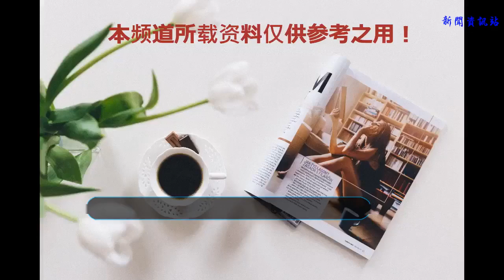OPPO R17被曝光，另有Pro版，近期將會發布！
今年OPPO FIND X憑借設計的創新以及領先的技術，該機可謂是火遍全球，雖然手機確實不錯，但由于定位高端以及較高的價格，令預算不足的用戶望而卻步，而就在今天，OPPO R17被曝光出來，看來OPPO將會在近期（8月）將推出R17，定位2~3000檔！
    今天網上爆出一網友在節目現場拍攝的照片，而這部電視節目有OPPO贊助，能明顯看到現場兩側R17的燈箱，真實度非常高，也就是說R17是真實存在的，至于其他，目前沒有準確信息，不過按照R系列的定位，不出意外依舊是主打拍照，至于配置，驍龍710可能性非常高，畢竟vivo已經有驍龍710處理器的手機，另外很大程度上依舊會采用劉海屏設計，但這次劉海屏似乎會是iPhone X這種的大劉海！
    另外，R17還將有Pro版，之前網上曾曝光稱該機將采用10G內存，但個人感覺意義不大，就算有10G內存理論上也是首發在頂尖旗艦上！估計Pro版將是采用Face ID或屏下指紋技術，其Face ID幾率會更大一些，那么R17標配基本就是后置指紋，其保證產量！
    從目前手機技術上看，R17將會是R15的一次全面升級，依舊會主打拍照，而最直接競爭機型魅族16，小米8，價格上預計3000以內！那么你們對于R17有哪些期待，還有你們認為10G內存真的有必要嗎？歡迎留言！